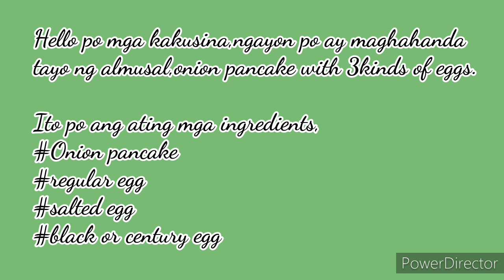How to cook egg shawarma using 3kinds of eggs/century egg shawarma/salted egg shawarma &regular egg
Hello mga kakusina ngayon po ay naghanda tayo ng isang masustansya at madaling gawing pang almusal,ito po ay ang ating egg shawarma,tayo po ay gagamit ng tatlong klase ng itlog,century,salted at regular egg,tara samahan nyo ako sa aking kusina at sana po ay mag enjoy kayo.

Ingredients,
:Pancake onion
:century egg 1pc
:salted egg 1pc
:regular egg 2pcs
:assorted veggies 1cup
:green onion
:mayo
:pinch of salt
:oil